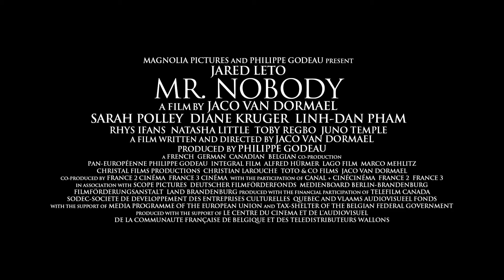Mr Nobody Trailer (2009)